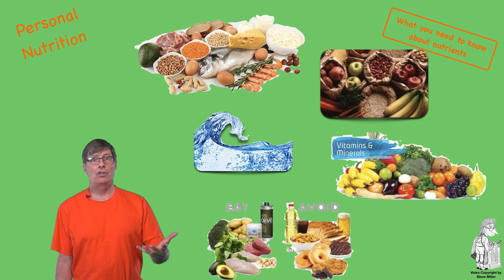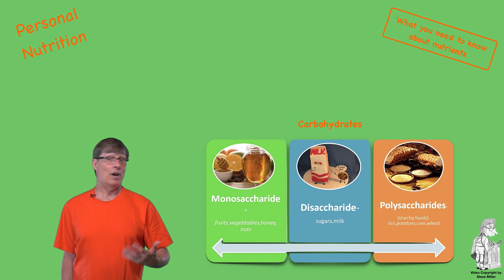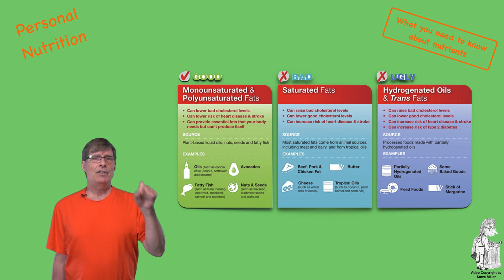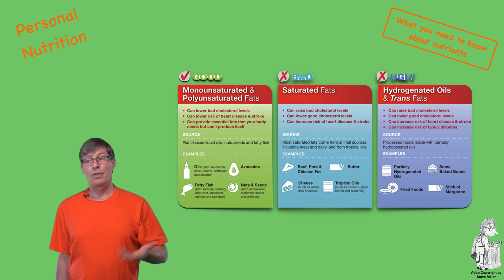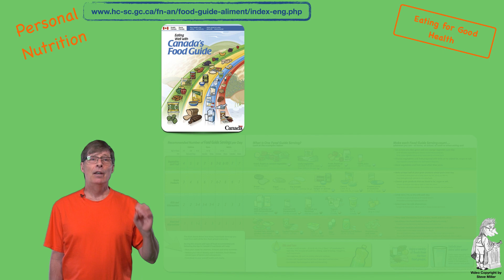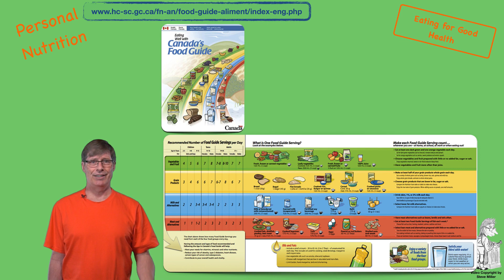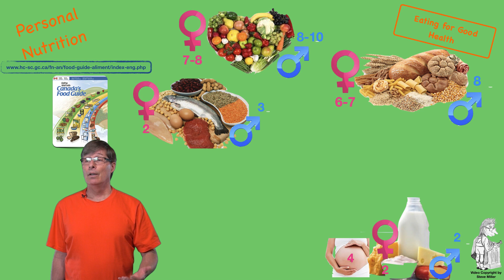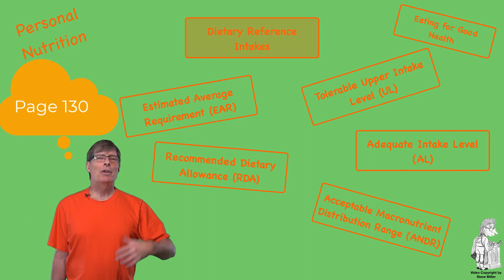SteveMillers Lifestyle Management Personal Nutrition P1 Wk3 W23